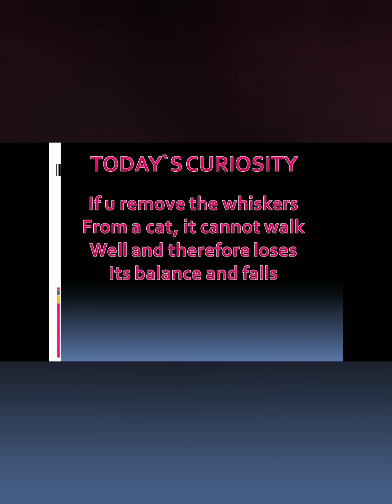💥MUSICA PARA COMENZAR TU DIA MEJOR💥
Picture made by me🙂